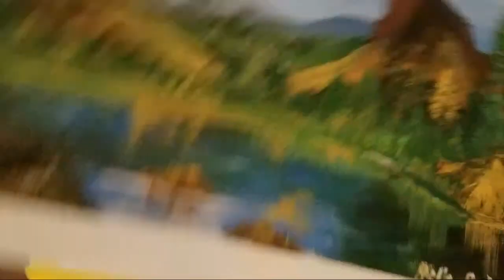How to paint a Beautiful sunrise landscape Acrylic Painting Part 1